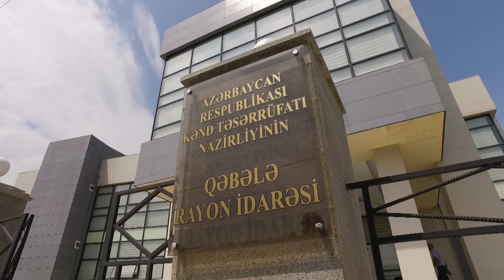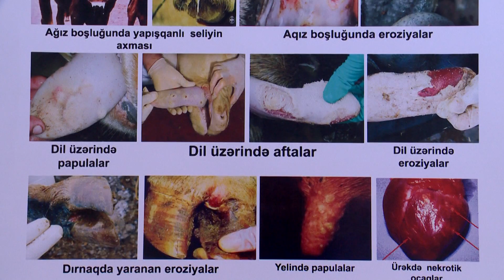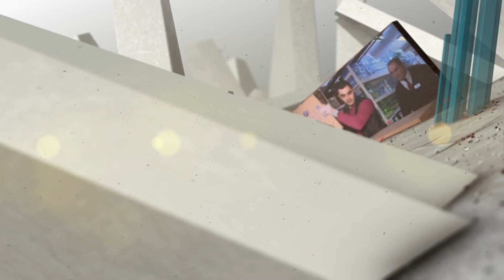İş Həmişə Var - Heyvandarlıq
Hər bazar günü saat 17:15-də ATV'də İş Həmişə Var.

İş Həmişə Var - Heyvandarlıq - efir vaxtı: 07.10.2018

Layihə rəhbəri və aparıcı: Fərid Rəsul
Rejissor: Tural Paşa
Operatorlar: Əli Ələsgərov, Tural Paşa
Montaj rejissoru: Nəcəf Aydəmir